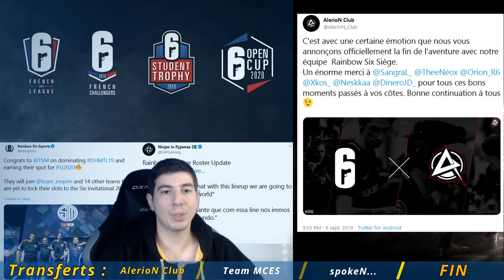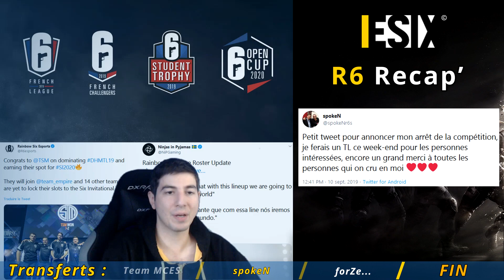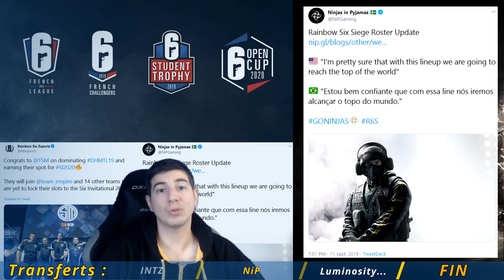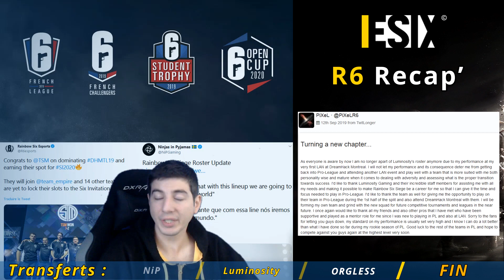[ESIX-PC] R6 Recap' #78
Retrouvez l'actualité esport du jeu R6 Siege PC chaque dimanche !

Présentateur et monteur : Fio' (@fofiopathe)
ESIX :  @ESIX_FR

- Clockwork
- Reactivate Team Rainbow

Spéciale dédicace à Ced0u qui a trouvé le nom de la série.